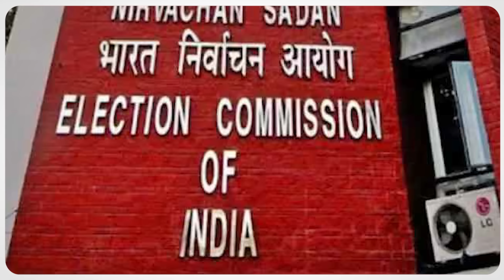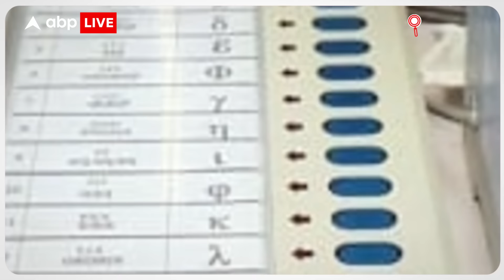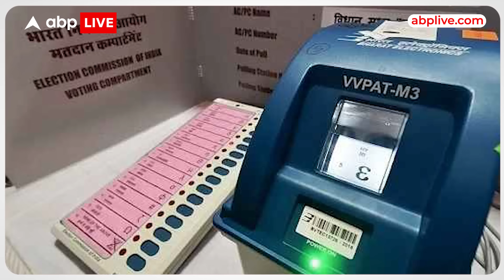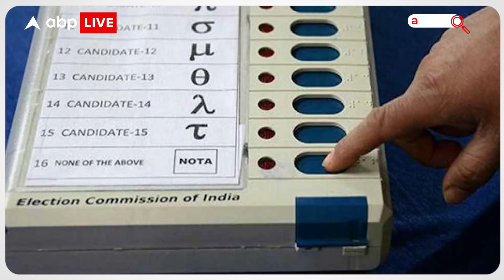EVM Hacking : EVM के हैक होने के हैं 2 तरीके, क्या इनसे Elections में हैक हो सकते हैं EVM?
News: हर साल चुनाव में EVM को लेकर चर्चा होती है... कहा जाता है कि EVM हैक हो गया है...लेकिन इन आरोपों के बीच एक बात जानना बेहद जरूरी हो जाता है कि क्या सच में EVM हैक हो सकता है. जानने के लिए देखिए ये वीडियो.